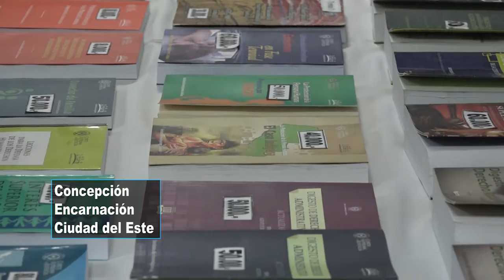IIJ prepara feria de libros en Encarnación, Concepción y Ciudad del Este